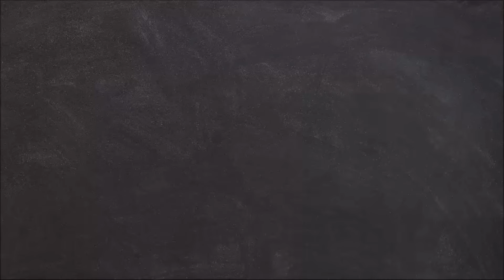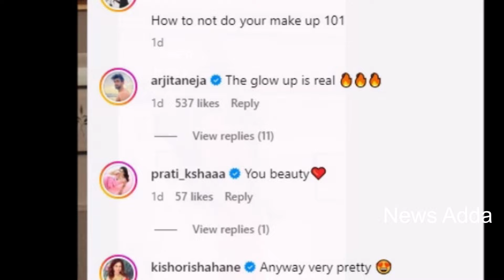Sriti Jha’s ‘How to not do your make up 101’ impresses Kaise Mujhe Tum Mil Gaye co-star Arjit Taneja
Kaise Mujhe Tum Mil Gaye's Sriti Jha’s ‘How to not do your make up 101’ impresses co-star Arjit Taneja